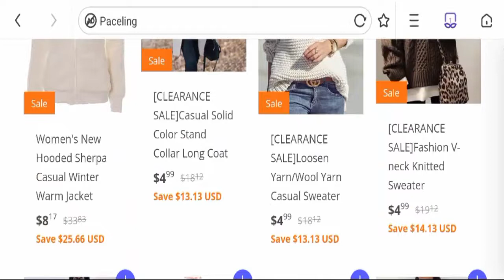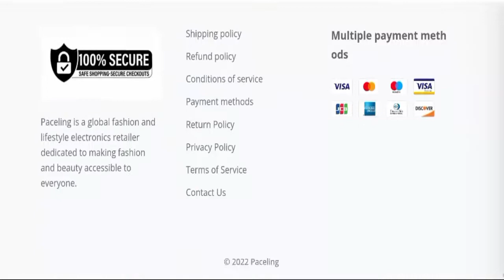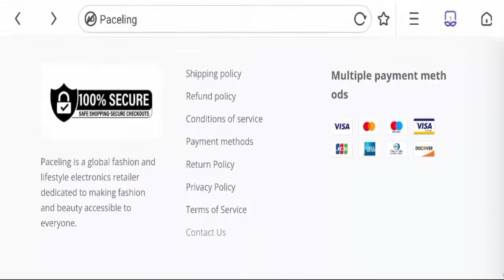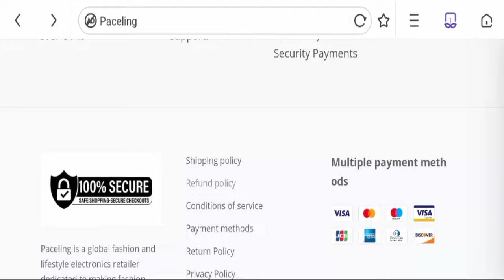Paceling Reviews (Nov 2022) Is It a Legit Seller or Not - Truth In the Video! | Good Genuine Reviews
Do you want to know about Paceling Reviews? Watch this video till end because in this video you will get to know about the legitimacy of the site.

1. How to Refund on PayPal? Step-By-Step Guide on the Refund Policy

2. How to get a refund for a fraudulent credit card transaction

3. How to check whether a product is genuine or not?